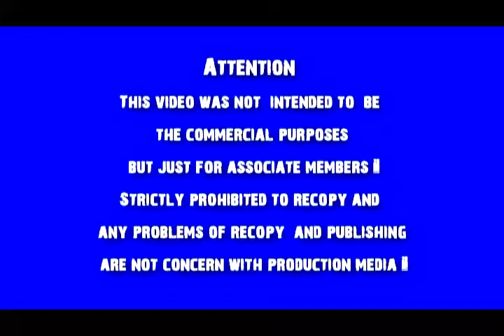The Philosopher's Plastic Stone - Part 1 of 2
KETEP's "The Philosopher's Plastic Stone" was adapted from the Burmese folk tale "Why There Are so Many Pagodas at Pagan," in Burmese Folk Tales by Maung Htin Aung, (Oxford UP, 1959). The problem of plastic bags defacing the landscape, clogging drains and irrigation channels is just beginning in Myanmar, but Yangon and Mandalay warehouses are filled with cheap Chinese disposable plastic items and short lasting plastic toys. The 2012 political and economic opening of Myanmar is releasing a flood of plastic objects. and rubbish.

The KETEP participants were professional dancers and puppeteers, students from Chin state, journalists, a video maker, and an engineer. It was performed at the iUi#2.5 International Festival of Contemporary Theatre & Performance organized by The Theatre of the Disturbed and The French Institute in Yangon, where the week before Daw Aung San Suu Kyi had appeared. Thus when the play's Taxpayers stood up among the audience members to complain about the government, spectators applauded, as they did for many of the Monk's satirical asides. The story is not only well-known but a statue of Monk Goat-Bull with his outrageous eyes is in the Shwedagon Pagoda in Yangon.

Summary:
The original story involves a Monk cum astrologer/alchemist (aka zawgyi in Myanmar) who depletes the King's treasury in his search for the Philosopher's Stone that will turn base metals into gold. To punish himself, he puts out his eyes (a la Oedipus) and tosses the stone into the latrine that his Assistant later discovers is on fire. To see what has occurred, he tells his Assistant to buy some animal eyes in the market but the Assistant can only find one bull's eye and one goat's eye, so the monk becomes known as Monk Goat-Bull. After he turned all the pots in Pagan into gold, the people became rich and built many temples. The Monk retires to the holy Mt Popa, but his Assistant proves inadequate to follow him and is content with a present of a piece of gold every day in perpetuity.

The KETEP version combines the Burmese folktale with the Greek myth of King Midas who suffers when he gets his wish to turn everything he touches to gold, but instead of gold, all objects are turned into plastic. At first the King and all the people are pleased with the Monk's new convenient, cheap, light material, but when everything the stone touches turns to plastic—the King's food, the Princess and the Assistant—Monk Goat-Bull becomes a victim of his own success. The Prince disguises himself as an iconic old man Shwe Yoe to ask people what they think of the plastic now and hears only complaints, and although the Monk cannot eliminate the plastic already in use, he again throws away the magic stone and refuses to make more.

For the production, the Monk was dressed in the red tunic and cap of the zawgyi. In Burmese comic performance anyeint pwe, the comedians indulge in slapstick, bopping each other over the head with a thin metal plate that makes a loud noise on impact. The Taxpayers hit the Monk with their plastic objects in the same fashion.